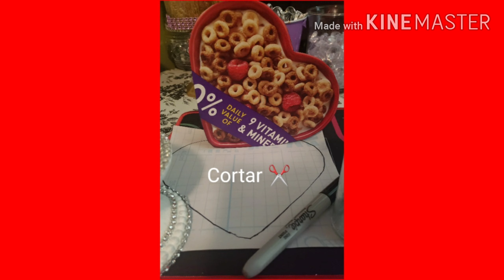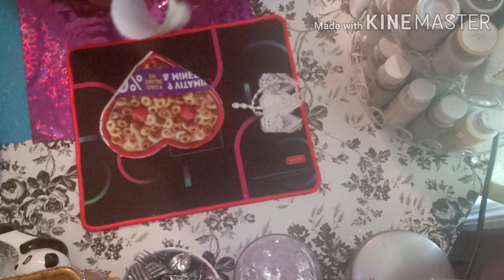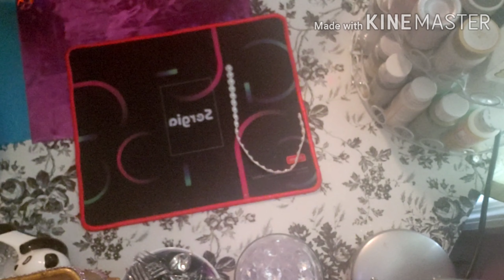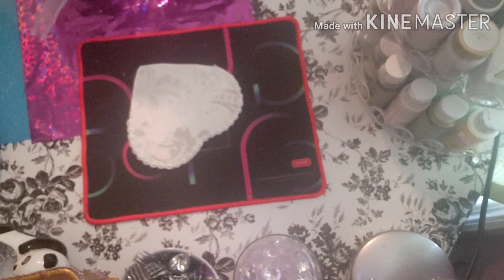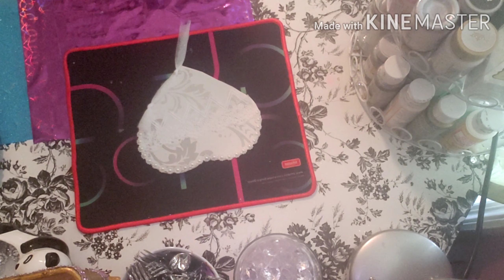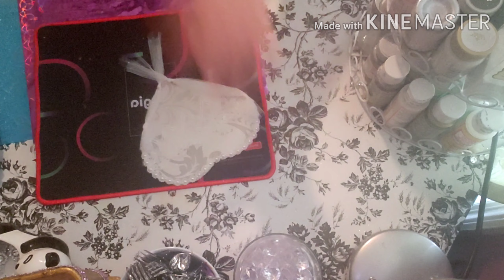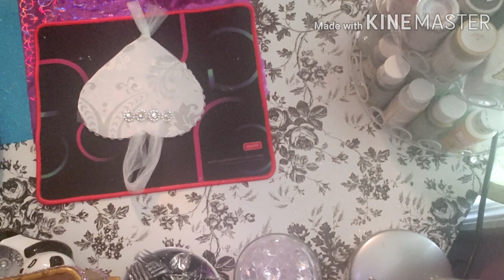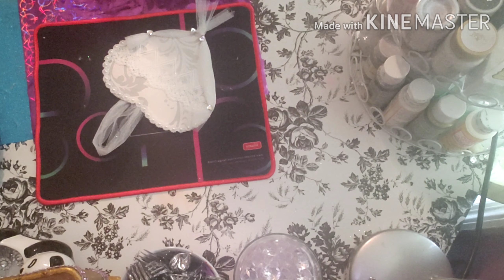💝Bricolaje Reciclando Una Caja De Cereal Para Decorar Foma De Corazon💝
Este video fue creado para  menores y adulta.

Solo Dios puede salvar nuestro planeta

“UNA RELUCIENTE JOYA AZUL Y BLANCA.” Así describió la Tierra el astronauta Edgar Mitchell mientras la contemplaba en la oscura inmensidad del espacio.
Dios puso un cuidado especial al crear el planeta y acondicionarlo para que los seres humanos viviéramos en él. No es de extrañar que los ángeles, al verlo terminado, se sintieran impulsados “a gritar en aplauso” (Job 38:7). Y lo mismo nos sucede a nosotros cuando exploramos este maravilloso hogar. Quedamos impresionados por el gran número de complejos ecosistemas y procesos naturales que hacen posible la vida. Por ejemplo, las plantas verdes utilizan agua, luz y dióxido de carbono para producir su alimento. Mediante este proceso, liberan a la atmósfera el oxígeno que luego respiramos nosotros.
Ahora bien, ¿quién debía encargarse de cuidar la Tierra? La Biblia revela que Dios encomendó dicha tarea al ser humano (Génesis 1:28; 2:15). Ahora bien, para preservar el equilibrio ecológico, era necesario que los hombres amaran su hogar terrestre y quisieran mantenerlo en perfectas condiciones. Pero ellos tenían libertad de elección, así que existía la posibilidad de que decidieran maltratar el planeta y derrochar sus recursos. Y eso es precisamente lo que ha ocurrido. Por supuesto, los resultados de tanta negligencia y avaricia han sido desastrosos.
He aquí algunos: 1) la deforestación está disminuyendo la capacidad del planeta para absorber el dióxido de carbono, lo cual contribuye a crear condiciones climáticas cada vez más extremas; 2) el uso indiscriminado de pesticidas destruye poblaciones enteras de insectos que cumplen funciones tan esenciales como la polinización de las cosechas; 3) la pesca excesiva y la contaminación están diezmando los peces en los ríos y los mares; 4) la explotación desmedida de los recursos naturales está dejando sin reservas a las próximas generaciones, e incluso se cree que está acelerando el calentamiento global. Según algunos ecologistas, el retroceso de los glaciares y la fragmentación de los icebergs en las zonas polares confirman dicho calentamiento.
Al ver el aumento de los desastres naturales, hay quien diría que el planeta está defendiéndose —o incluso vengándose— del ser humano. Lo cierto es que la Tierra le pertenece a Dios, y él nos ha permitido vivir en ella sin darle nada a cambio (Génesis 1:26-29). Sin embargo, la situación mundial demuestra que mucha gente no tiene ningún interés en cuidar este hermoso hogar. Están demasiado ocupados con sus ambiciones y proyectos egoístas. Desde luego, han resultado ser unos pésimos inquilinos. Como se predijo en Revelación (Apocalipsis) 11:18, “están arruinando la tierra”.
Pero la Biblia predice que Jehová, el Creador de todos los ecosistemas vitales del planeta, va a “desalojar” a estos inquilinos (Sofonías 1:14; Revelación 19:11-15). Antes de que los daños causados sean irreversibles, el Dios todopoderoso intervendrá en la situación, incluso antes de lo que tal vez creamos (Mateo 24:44). * Sin lugar a dudas, solo Dios puede salvar nuestro planeta.